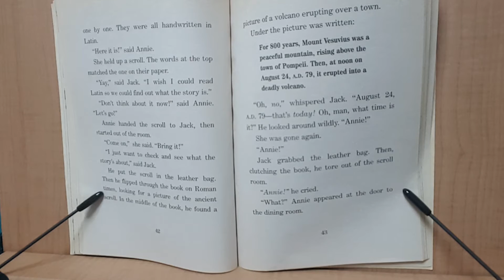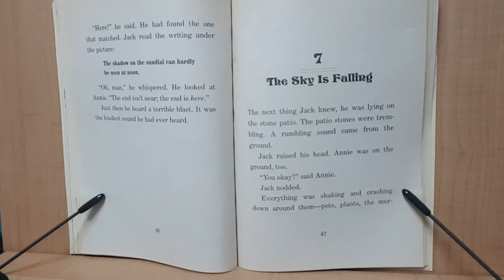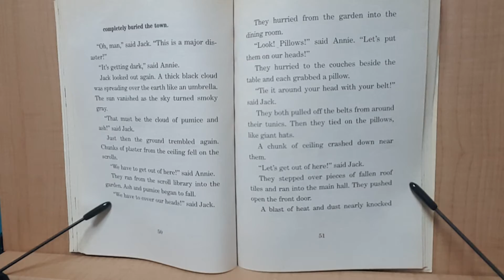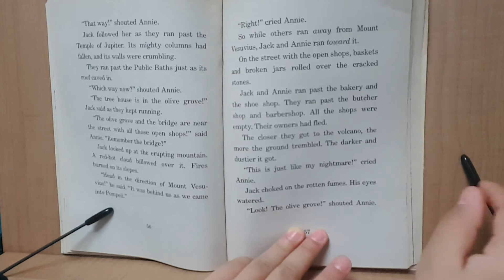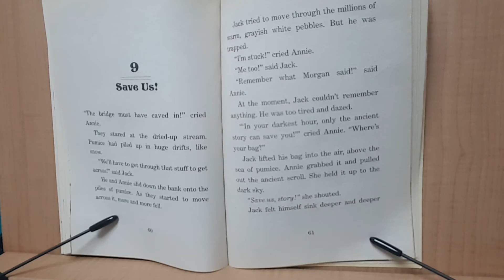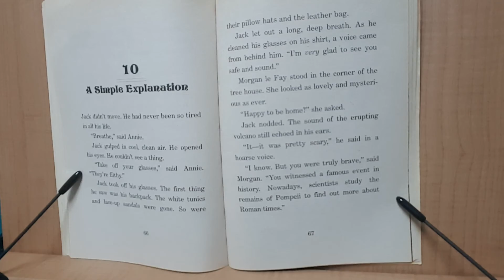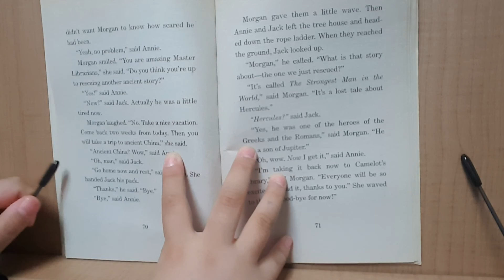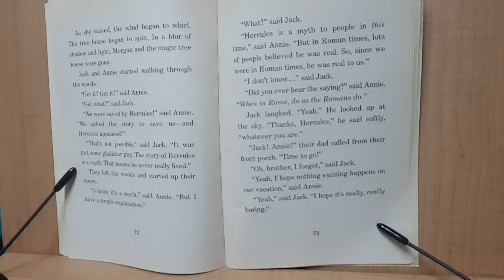Annie-Magic Tree House #13(2)Vacation Under the Volcano: Chapter 9-10